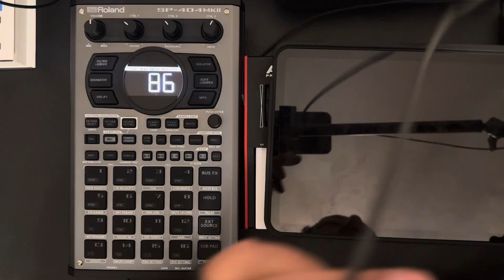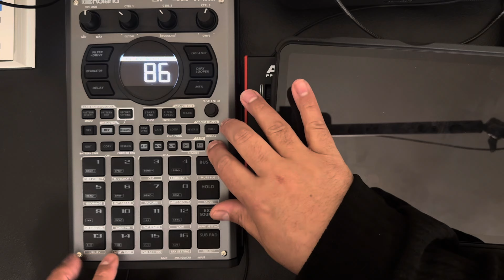Roland….what on earth is this???